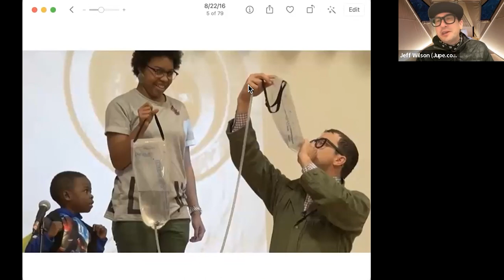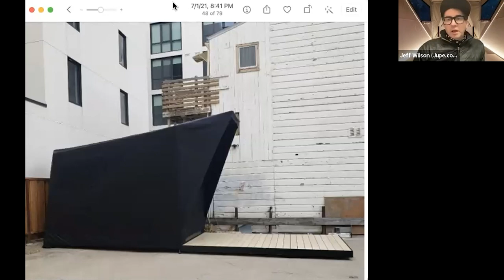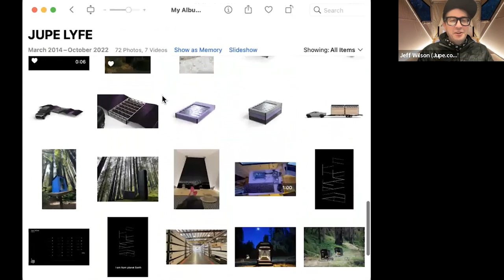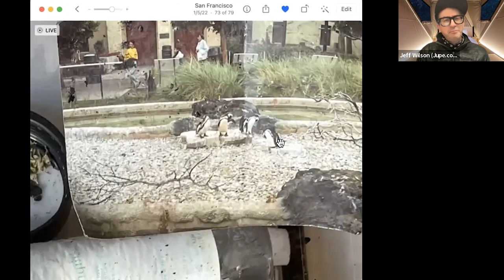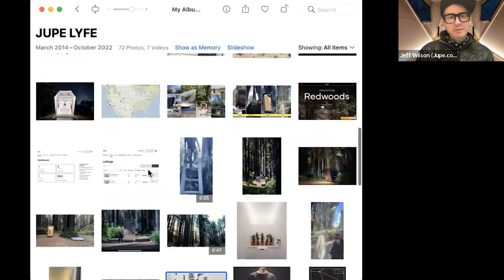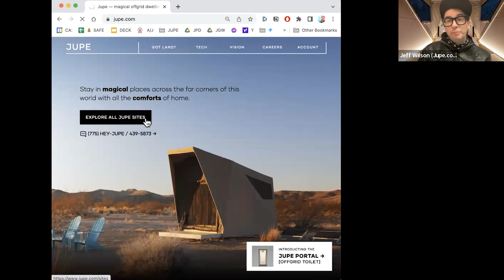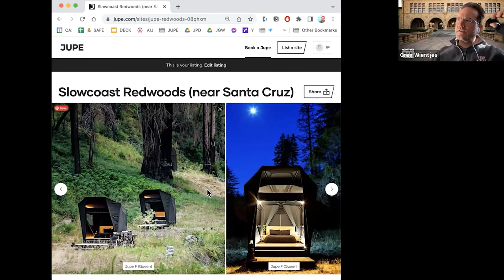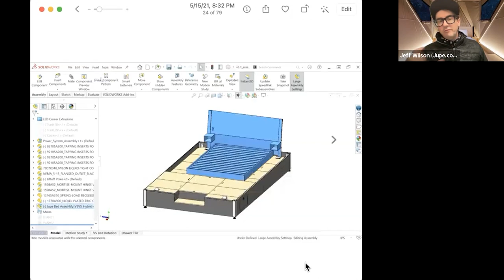Jeff Wilson - Dumpster Living to Getting VC Funded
Jeff, a professor left his home for a 36-square-foot green dumpster on Huston-Tillotson University’s campus in Austin, Texas.

He talks about his path from building one of the first ADU companies to getting funded by Y Combinator for a new company focused on Jupe living.